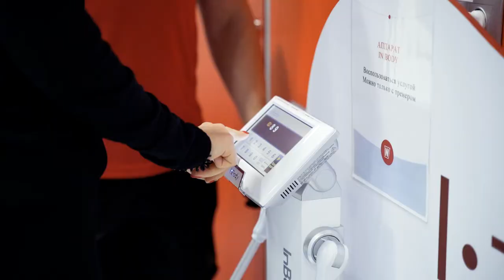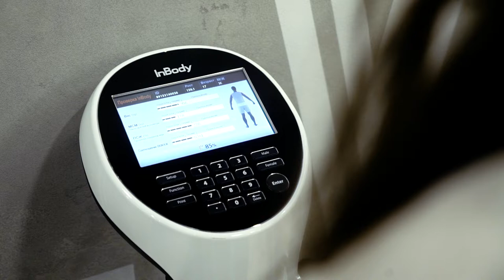MGIMO Health&Fitness Week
С 29 ноября по 5 декабря Студенческим спортивным клубом МГИМО был проведен спортивный онлайн-марафон  MGIMO Health&Fitness Week.

Целью недельного марафона было приобщить участников к здоровому образу жизни и улучшению физической формы. Всего в спортивной акции приняли участие 100 студентов МГИМО. Ежедневно для мгимовцев проводились зарядки, функциональные тренировки, лекции о здоровом питании и консультации по тренировочному плану. Также в течение недели была организована доставка питания от сервиса MF Kitchen.

Все участники марафона получили в подарок наборы витаминного комплекса от VPLAB Nutrition, а самые активные были награждены специальными призами от партнеров Студенческого спортивного клуба МГИМО — MF Kitchen, Reboot, Reshape и World Class.